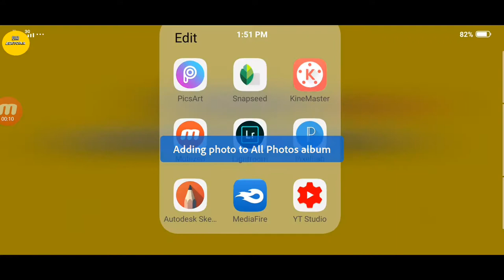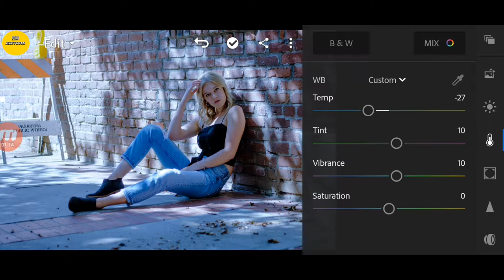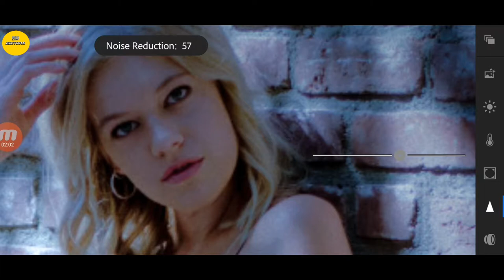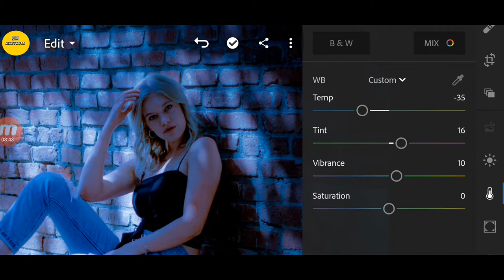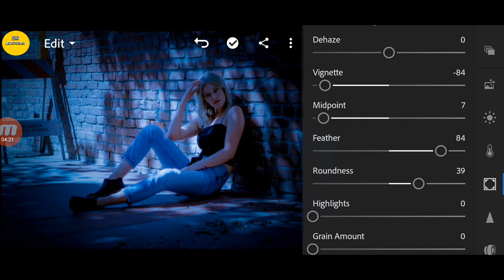Lightroom Blue Effect Photo EditingTutorial Step By Step Bangla Tutorial